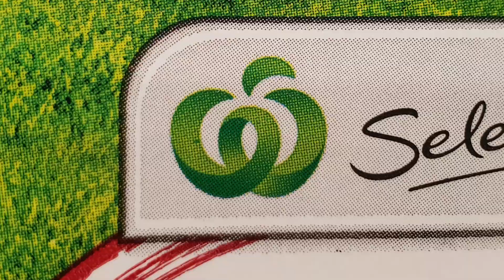Hulsbosch - Celebrating 15yrs of Australia's icon for fresh food